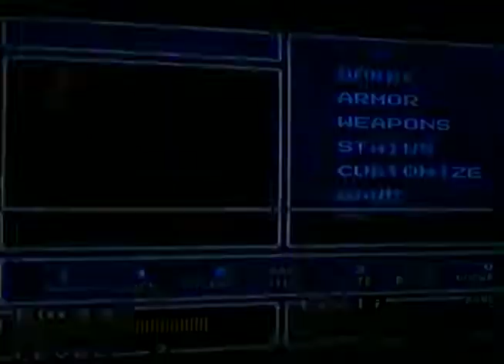Mystic Quest part 01 Intro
In this video I start the easiest Final Fantasy game. I was inspired by SDZero to do this because he didn't finish his walkthru.
Also this game is not a great game. It is a good game, just not up to the SNES standards that Sqare set back then.
It is playable, and the controller does work.. But the music is good.